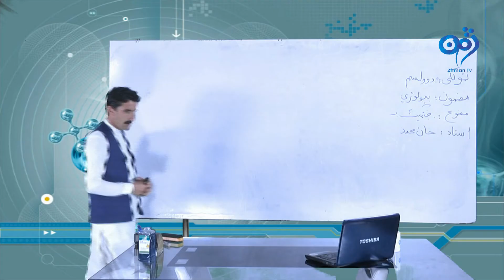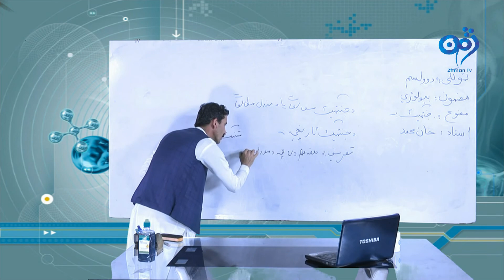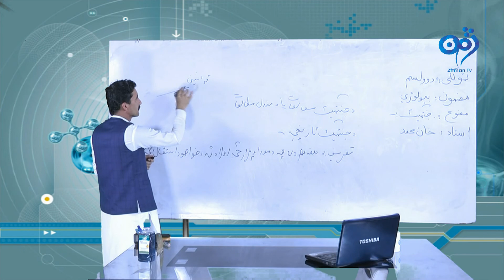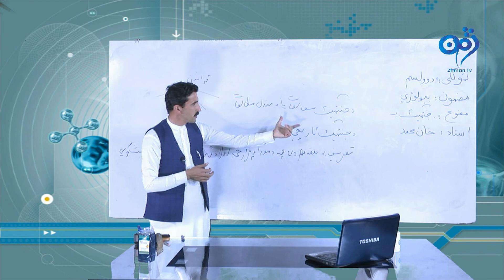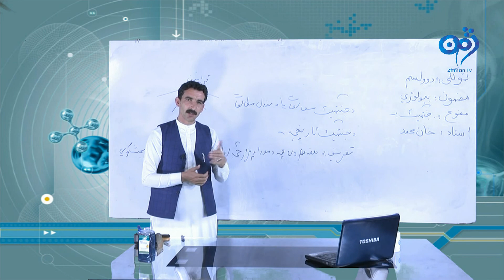زده کړې کور په کور | بیولوژي |دوولسم ټولګی|اوله برخه| ښوونکی خان محمد اظهار